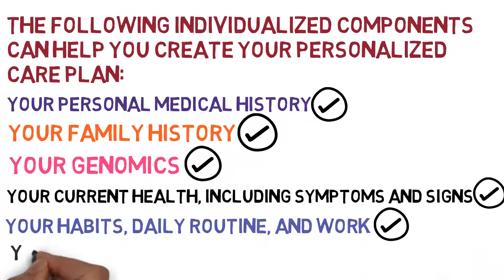Nutrigen Medicine - A personalized medicine approach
Personalized Medicine - Brief Introduction
Saira Dar, MD, MBA, MEHP, ABAARM